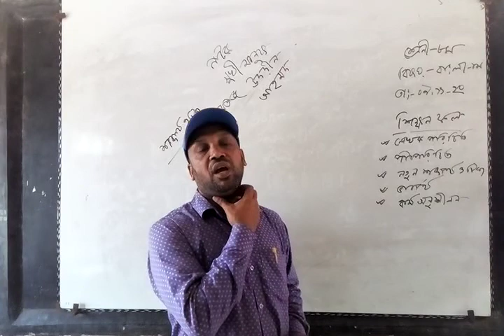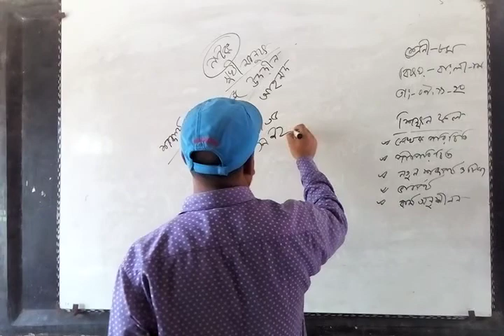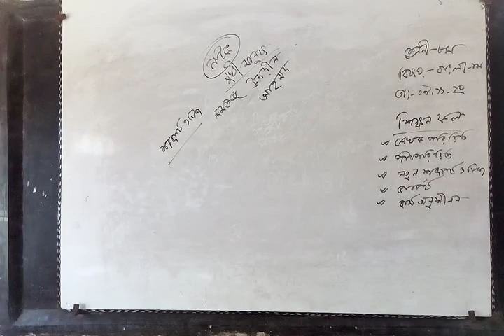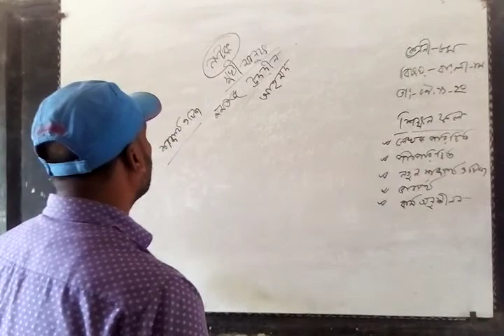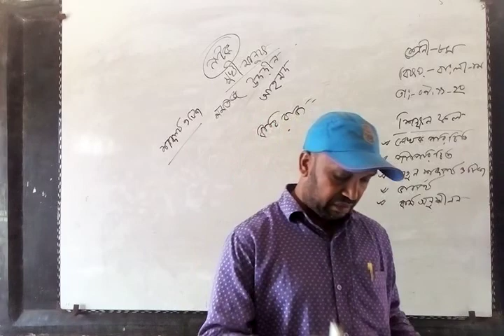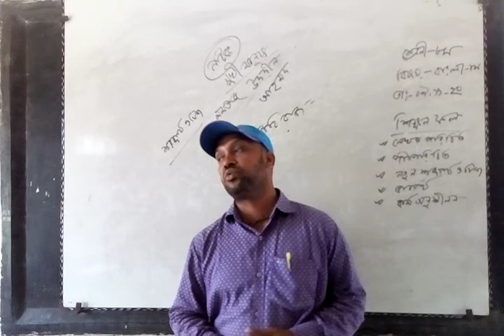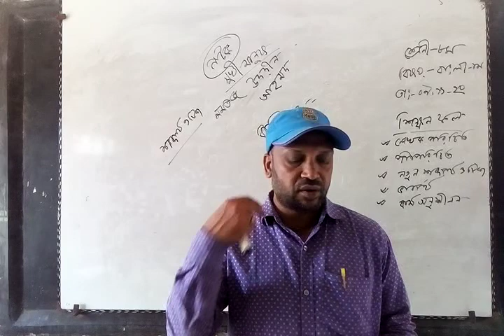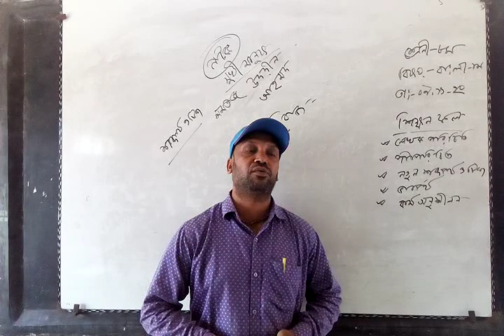RatonSir, Asset, teacher, JHS,class 8,Bangla 1st,Natok